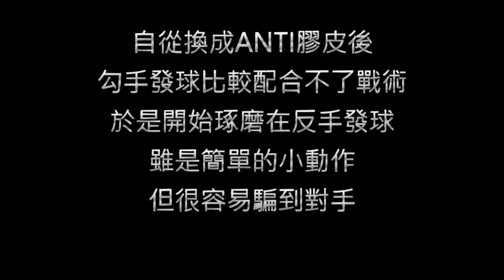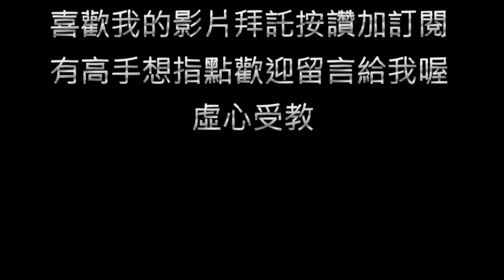台灣桌球積分賽 業餘桌球 反手發球 Amateur table tennis backhand serve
我的反手發球看起來就是一般發球，但我會在擊球瞬間或之後手稍微擺動一下，可以發出上旋跟下旋且保持姿勢一樣，面對業餘球友很容易騙對手旋轉